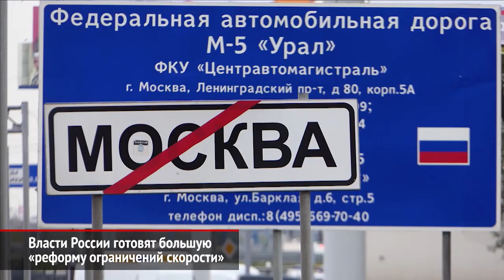Власти России готовят большую «реформу ограничений скорости» | Новости с колёс №680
Правительство предложило план по ужесотчению санкеуий пза прквышение скорости. Все нововведения, рассчитанные на 2020–2021 годы, будут заложены в новой редакции КоАП. Но при условии — если их поддержит руководство страны и Госдума.